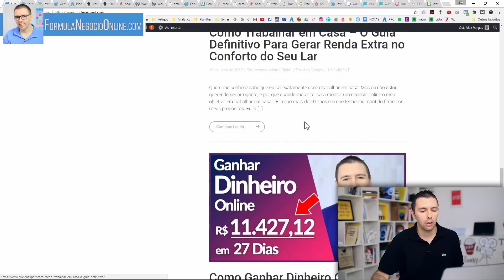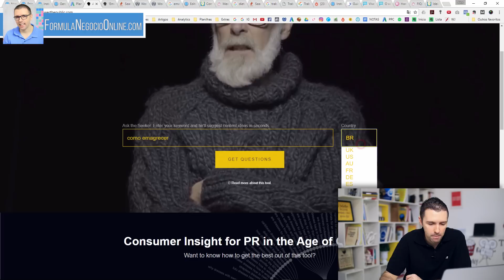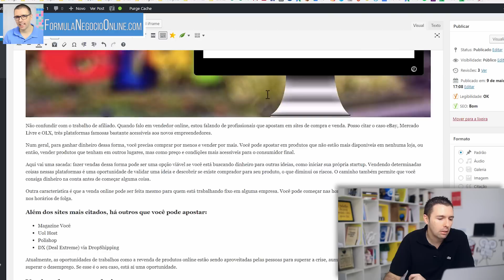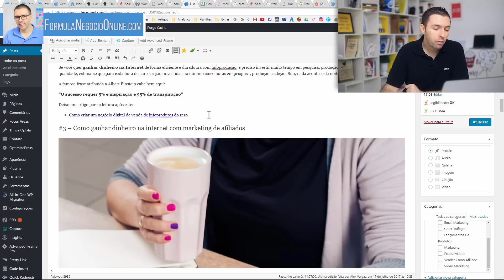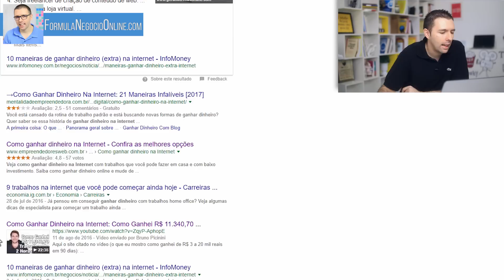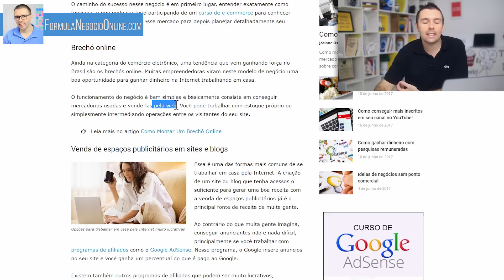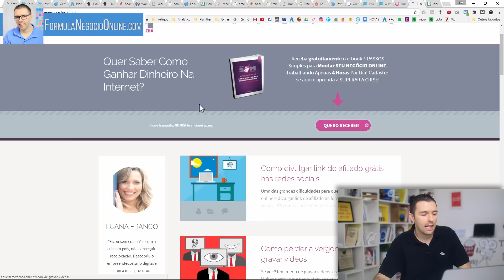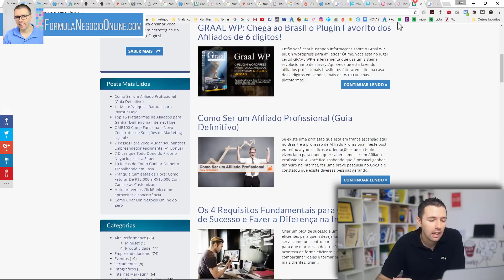🔴Top 10 Dicas de SEO Para Dominar o Ranking do Google ATRAIR MILHARES DE VISITAS GRATUITOS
Neste
- Como usar as técnicas de SEO no seu blog ou site
- 3 pontos importantes antes de aplicar técnicas de SEO
- Como planejar um conteúdo com o palavras-chave
- Como configurar o plugin Yoast SEO
- Pontos importantes do SEO On Page para ranquear bem

O Assunto de hoje é: SEO...  Aprenda 10 dicas para fazer o SEO do seu Blog efetivamente.

PESQUISAS COMUNS SOBRE SEO

1 - Como fazer SEO para o seu blog
2 - Dicas para aumentar o tráfego
3 - Estratégias para aumentar as visitas no seu blog
4 - Estratégias de SEO